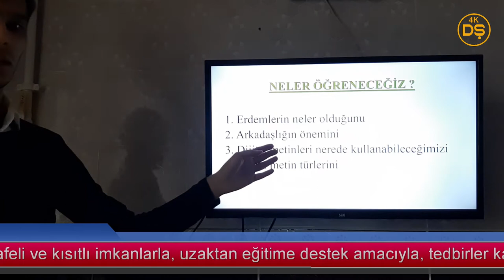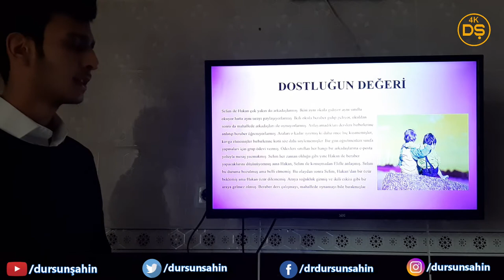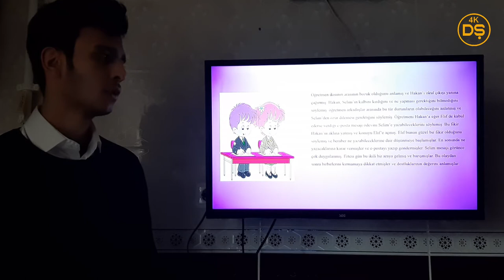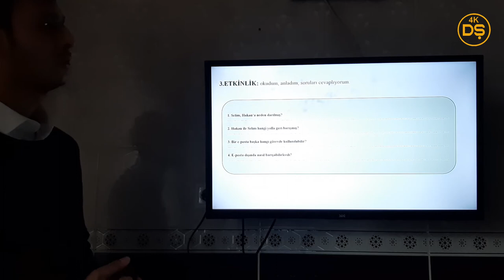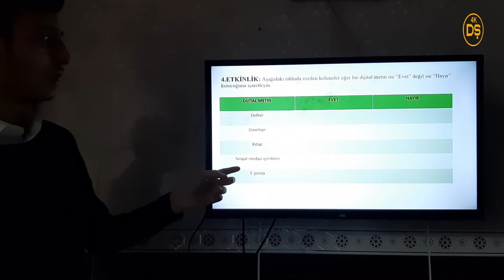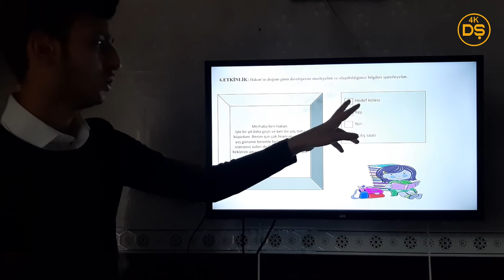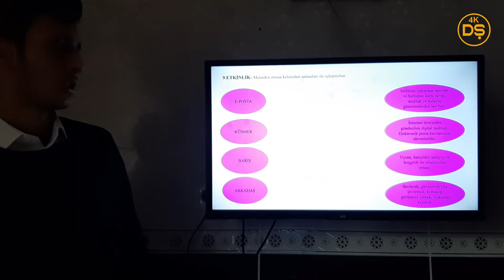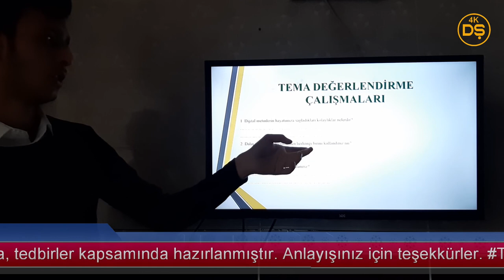Erdemler Teması / Etkinlikler - Ahmet Göksal (Uzaktan Eğitimde Türkçe Öğretimi Projesi)